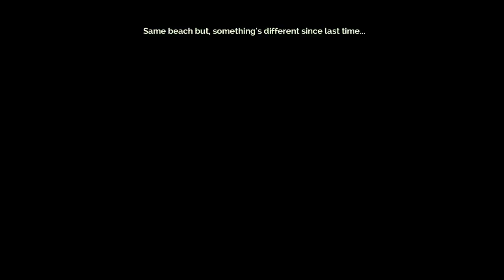Quest for Semi-Glory - Transistor, Session 3 (Final)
Final lesson - don't stab yourself with a weird, glowy, talking sword.  Why does that even need to be said.